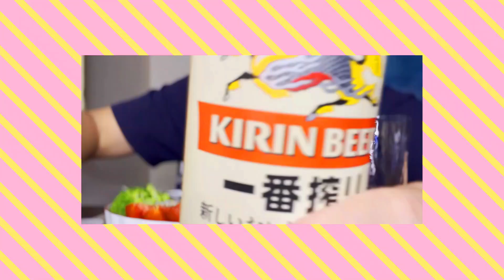【LEE30倍】カレーとビールって最強なんですよ。